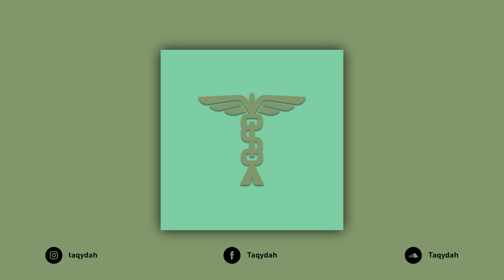[FREE] Travis Scott Type Beat - "Guard" (Prod. Taqydah)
CAUTION!
*it's free for non profit*
With [FREE] all you gonna do is taking to require credit in the title with (Prod. Taqydah). It's applies across all social media you have and don't forget to tag @taqydah in their caption.

*With purchasing the beat you will get untagged beat with the high quality and receive a license!*